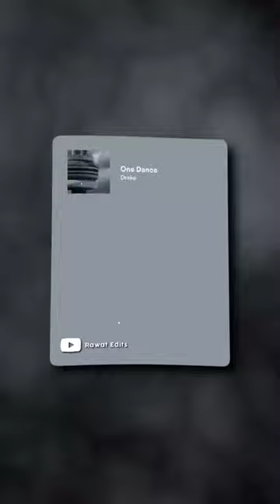One dance (slowed) | Drake | Lyrics Video